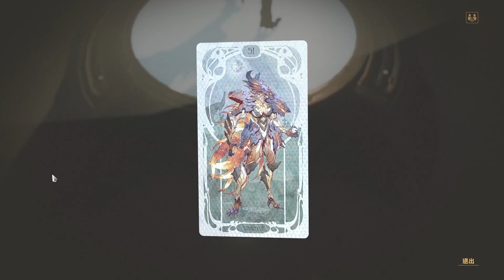【Waframe】Vonura Leverian區域超胃痛背景故事 & 收藏卡片位置| 《闇月獵蝕》版本新内容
喜歡記得訂閲哦~
同時如果想跟小北一起刷武器玩Warframe的話也可以加好友~
00:00 背景故事
15:00 卡片位置